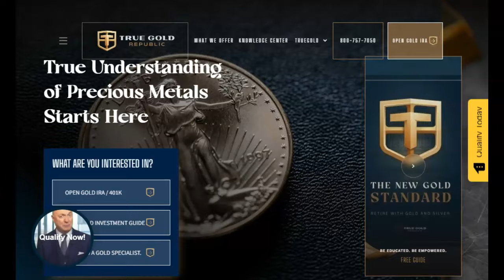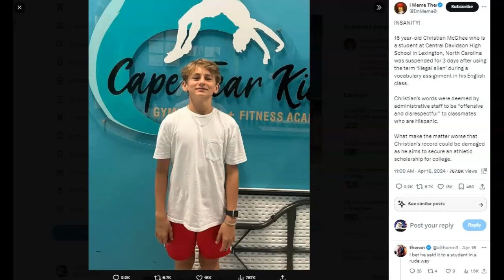High School Student Suspended For Using Term "Illegal Alien"?